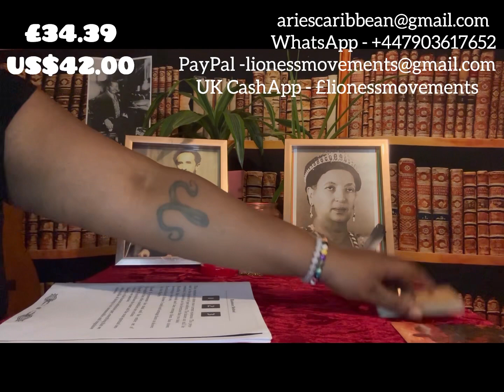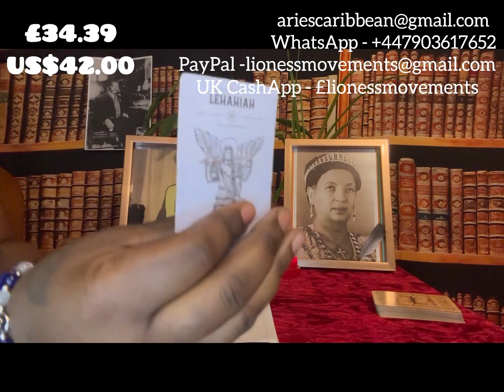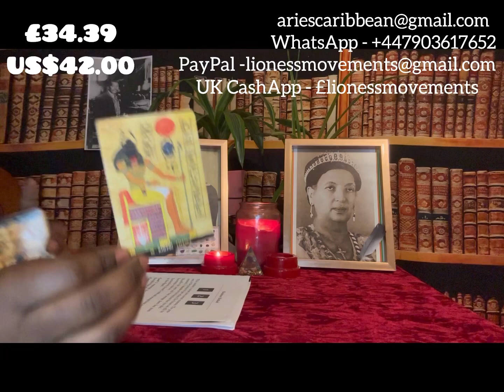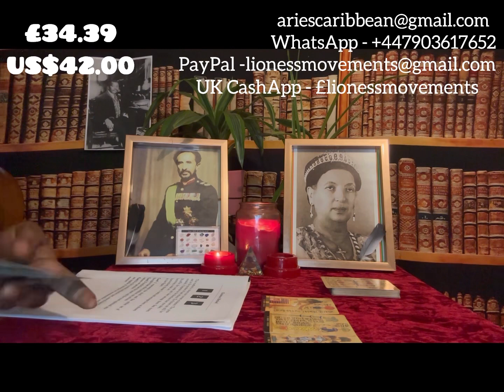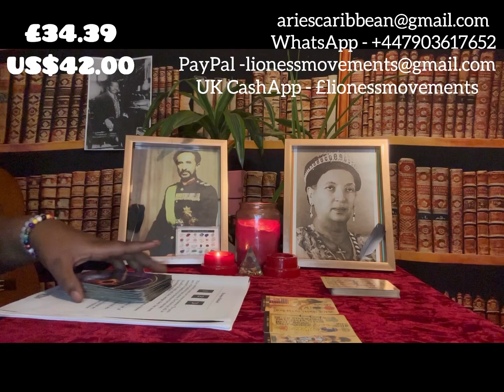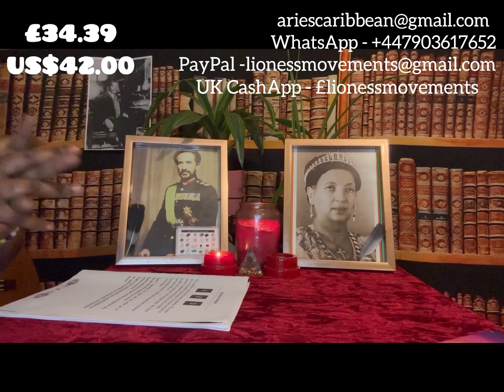Aries ♈️ DESTINY READING - US$42 - WHAT YOU NEED TO KNOW ABOUT YOUR, MIND BODY & SOUL - CLICK BELOW!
I will send your reading by private video link or you can get one the video itself. Your choice.

Hi Aries, welcome to Island Tarot for all Aries placements!